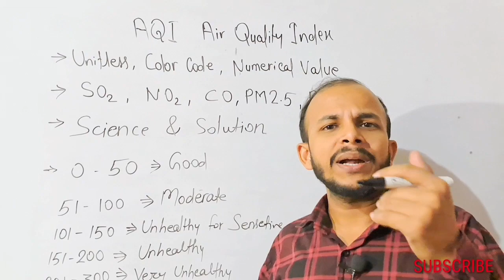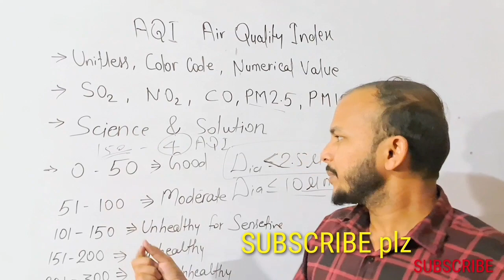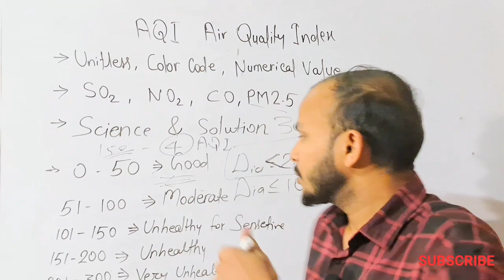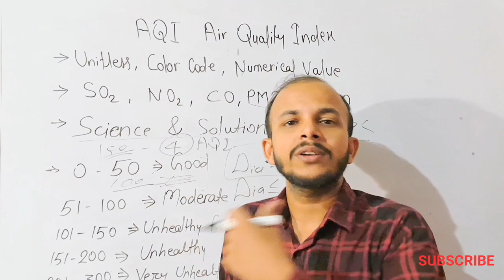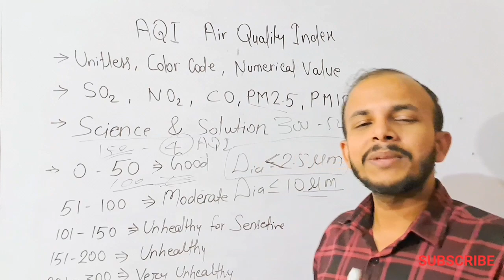How to Calculate AQI ? Air Quantity Index measurement वायु प्रदूषण को कैसे मापते हैं?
वायु प्रदूषण को कैसे मापते हैं?
air pollution
delhi news
science  and technology
Rotational Velocity Formula
angular velocity Formula
wheel Rotation without sleepjee advance Question
class 12 exam date
NCERT QUESTION
physics chapter
thermodynamics
law of Thermodynamics
rate of heat Transfer
conduction convection and Radiation
thermal conductivity
kinematics
class 11 physics  ncert
Question Answer
neet physics question
previous year question
question paper solution
mains preparation
aiims exam
iit exams
jee mains syllabus
class 11 physics
class 12 physics class
class 12 physics chapter
neet syllabus
ET Ki Taiyaari 😵 // NEET Study Video // pw​ neet​ motivation​ study​ ​ jee​ NEET​ pw​ neet​ study​ motivation​ studynowwithsandip shortfeed​ yakeenbatch​ iit​ jee​ focus​ IIT MOTIVATION | IIT status
IIT JEE Aspirants are
IIT Madras IIT Delhi IIT Bombay IIT Kanpur IIT Kharagpur IIT Roorkee IIT Guwahati IIT Hyderabad IIT Dhanbad IIT Indore IIT (BHU) Varanasi IIT Ropar IIT Patna
List of IIITes
IIIT Karnataka
2023 jee mains
jee advanced 2024
Study now with sandip
sandip sir
study now with sandip kumar
jee preparation
how to crack jee
how to crack jee advanced 2024
NSIT vs DTU
IIIT Delhi vs NSIT
NSIT vs IIT Delhi
IIIT Delhi vs IIIT Hyderabad
iiit hyderabad vs iit bombay
iiit hyderabad vs iit
dtu vs nit
dtu vs nsit vs iiitd
dtu vs iiit delhi
bits vs iiit hyderabad
nit vs iit
jee manis vs neet exam
neet vs jee
medical vs engineering